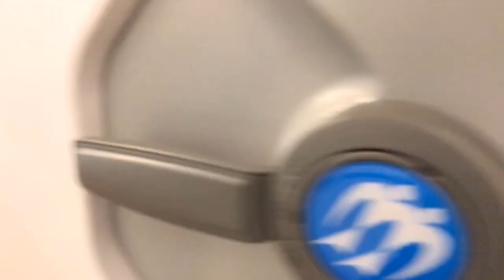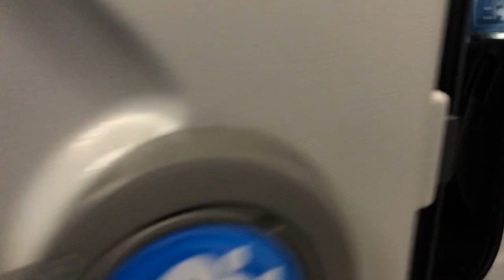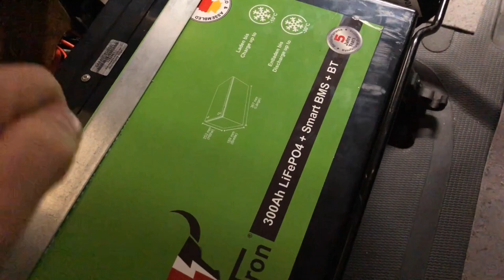Das zweite Campertreffen in Dinkelsbühl 2022 | Der Kabelsalat im Knaus beseitigt.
MiKa Caravan
Heininger Str. 24
91550 Dinkelsbühl